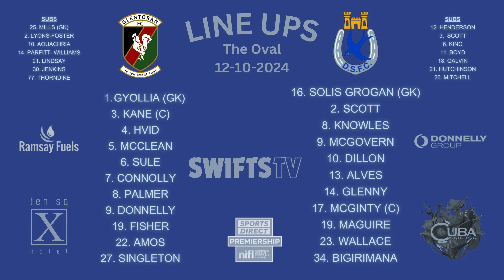EXTENDED HIGHLIGHTS | Glentoran 2-0 Dungannon Swifts |12.10.24